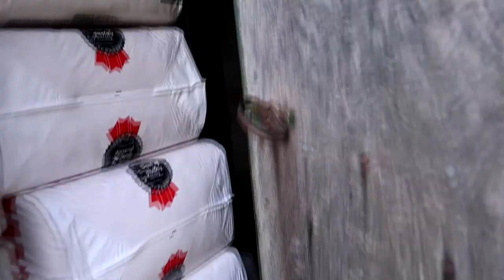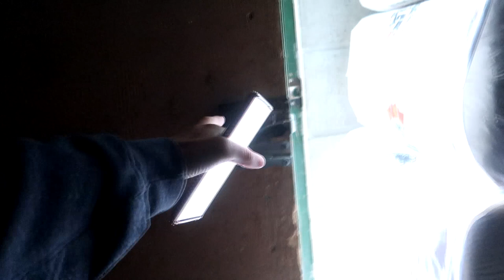There Is Something Weird Going On With Our Horse!